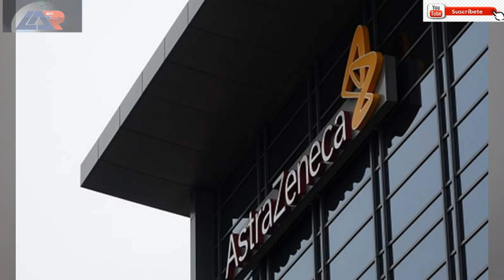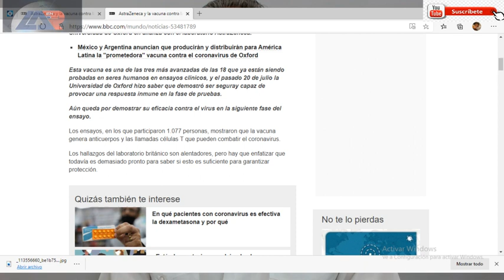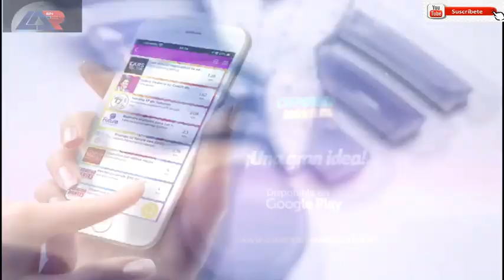¿Y EL PELIGRO PARA MÉXICO DONDE QUEDÓ?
Con el apoyo de Carlos Slim, uno de los hombres más ricos del mundo, López Obrador calla bocas para quienes lo señalan como comunista, su apoyo para el bien de México Slim contribuirá con la creación de la vacuna para el Covid-19. La vacuna será gratuita.